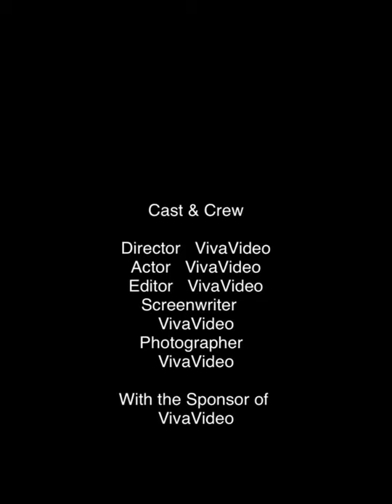See you soon my love😘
LDR!Fil-Am couple